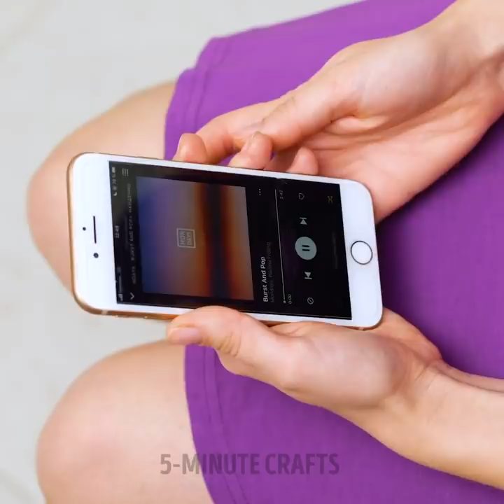GIRL PROBLEMS You Can Relate Also: Makeup Hacks, Beauty Hacks, Outfit Ideas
TIMESTAMPS:

0:01 At the gym
1:16 On a date with a guy
2:55 Makeup fail
4:08 Tight bra
5:31 When I'm on a diet
7:55 Period hack for office workers
8:15 Red lipstick makeup
10:12 How to remove makeup